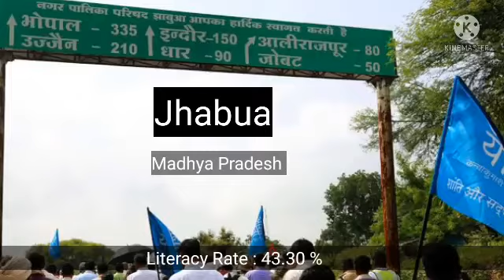List of the lowest Literacy Rate in District of India